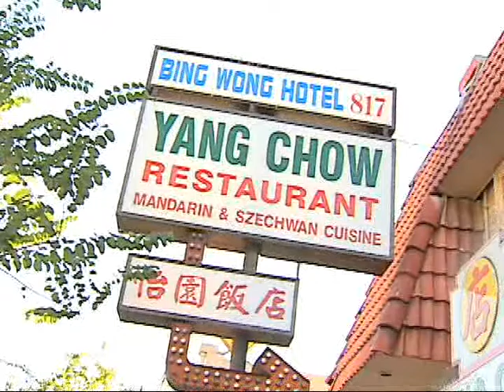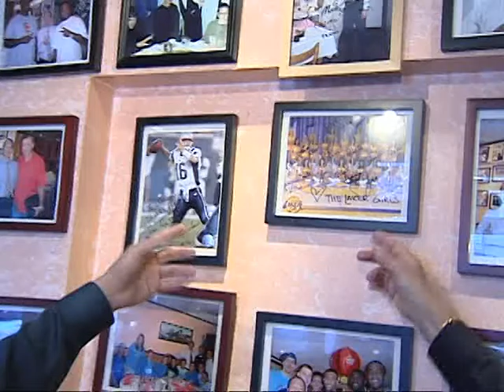Cheap Eats Episode 1